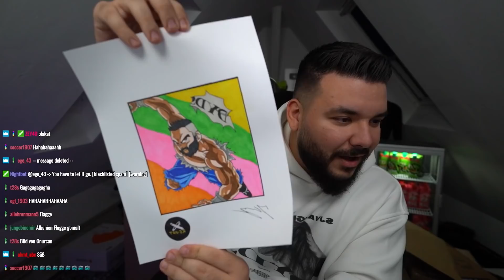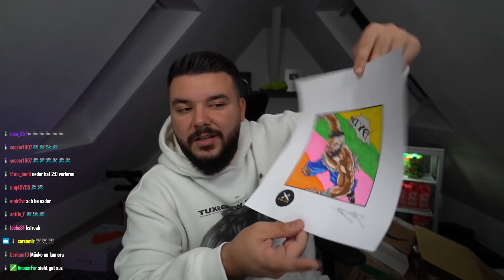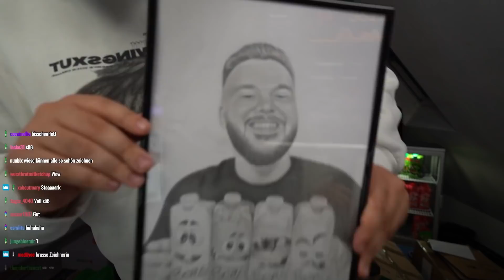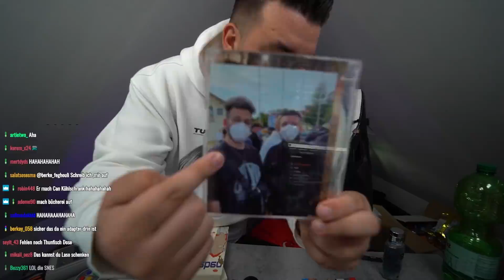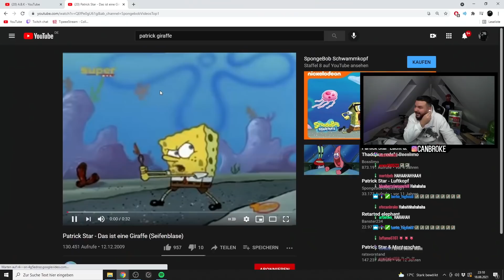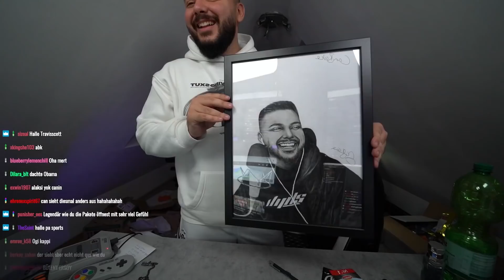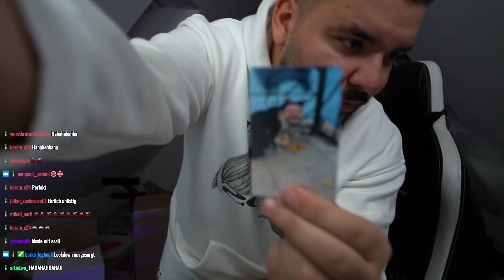CanBroke packt Zuschauer Geschenke aus #3 (Er schickt mir Strumpfhosen und Bekirs Brust)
KFZ-Held
Ali Aslam
Schacht-neu-cöln 36-42
45355 Essen